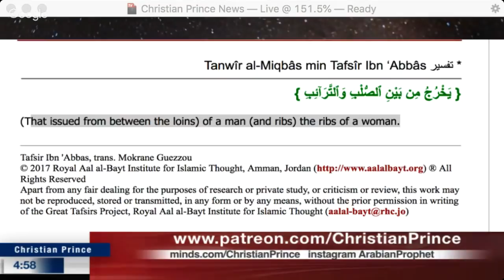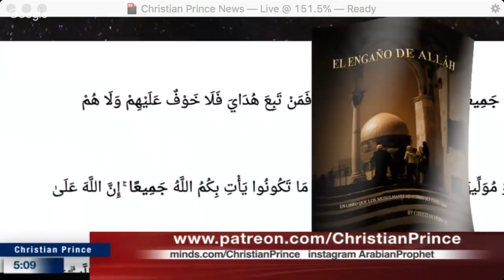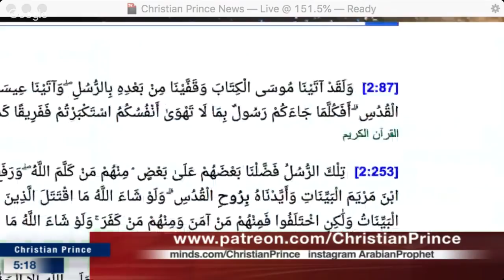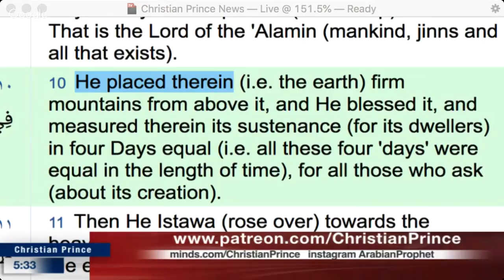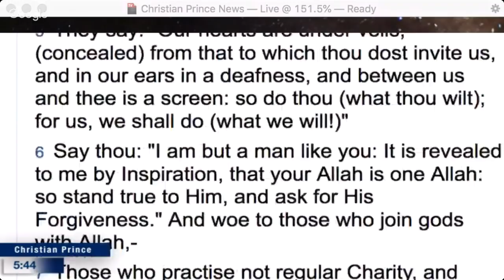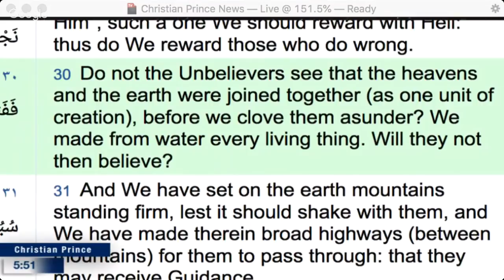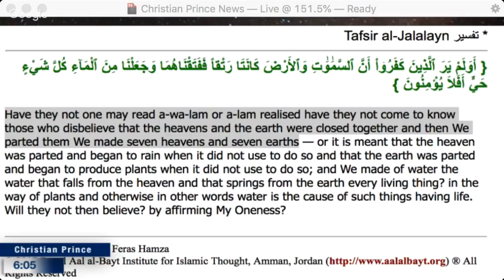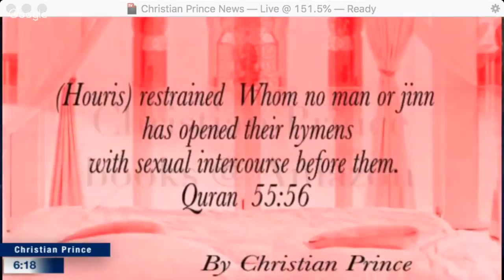Christian Prince - Why are you a Muslim? A Muslim Gets Help From Google (PBUH)